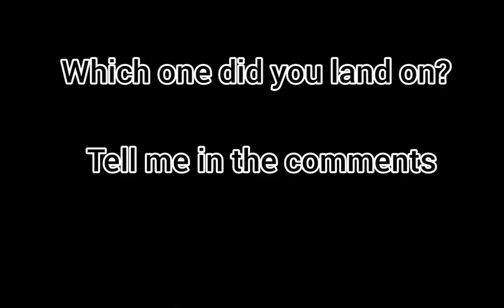pause challenge || gacha club